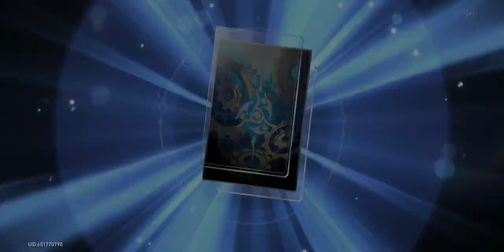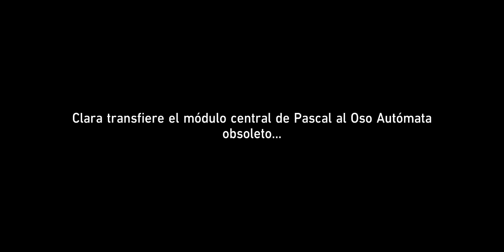la maduracion de una niña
What do you tell me, I am your dearest uncle Train, welcome to version 1.6 here in this version he gives you Dr Ratio and of course there will be a new event related to Herta a new simulated universe of course the waifu Rua Mei that even though it is an element ice has a very powerful ability that if used correctly can become a pretty good unit and we also have xueyi as a playable character if you remember the latter we saw it constantly in the story of dang heng we also saw it in content related to the alliance on this occasion he finally comes out as a playable character but I really didn't expect him to be so good his gameplay style is based on rupture or more precisely every time I hit an enemy due to rupture weakness, conveniently an acquaintance of mine had precisely what same problem with a certain enemy but a girl who every time she applies rupture makes an express counterattack I see it as quite good of course also we mustn't forget about dr ratio I don't have it yet but I'll go for it anyway unlike genshin which is 8 honkai versions This latest version will only have 6 before moving on to version 2.0, which the producers promised that in version 0 there must be a new planet and content, so who knows what is not expected in that galaxy

que me cuenta yo soy su queridisimo tio train sea bienvenido a la version 1.6 aqui en esta version te regala a dr ratio y claro habra un nuevo evento relacionado a herta un nuevo universo simulado claro la waifu rua mei que a pesar de que es de elemento de hielo tiene una habilidad muy potente que si le hace el uso correcto puede que se vuelva una unidad bastante buena y ademas tenemos xueyi como personaje jugable si recuerda a esta ultima la veiamos constantemente en la historia de dang heng tambien la llegamos a ver en contenido relacionado a la alianza en esta ocasion finalmente sale como personaje jugable pero realmente no me esperaba que era tan buen su estilo de gameplay esta basado en ruptura o mas precisamente cada vez que pegue por debilidad de ruptura a un enemigo convenientemente un conocido mio tenia precisamente lo mismo problema con cierto enemigo pero una chica que cada vez que aplica ruptura hace un contrataque expres lo veo bastante bueno  claro tambien no hay que olvidarse de dr ratio aun no lo tengo pero ire por el en fin a diferencia de genshin que son 8 versiones honkai tendra solo 6 esta ultima version antes de pasarno a la version 2.0 que lo productores prometieron que en la version 0 tiene que haber nuevo planeta y contenido asi que quien sabe que cosa no espera en esa galaxias